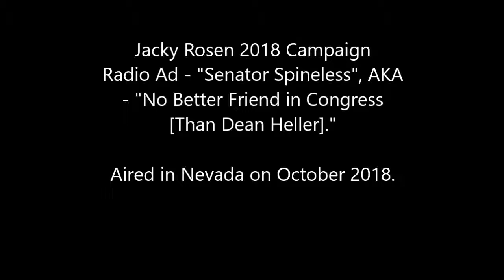Jacky Rosen Campaign Ad - Senator Spineless (Radio Advert)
AKA "No Better Friend in Congress [Than Dean Heller]"
This radio ad from the 2018 Midterms pretty much bashes Rep. Sen. Dean Heller of Nevada for his hypocritical actions and statements (such as promising "to save [affordable healthcare] then voting to repeal it"). This advert promoted Jacky Rosen, who ran for Dem. Senate.